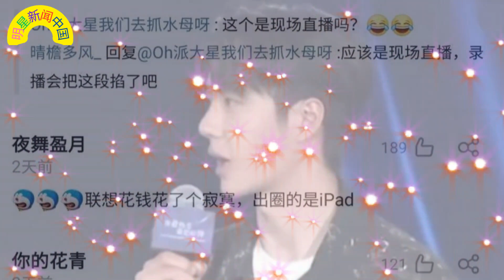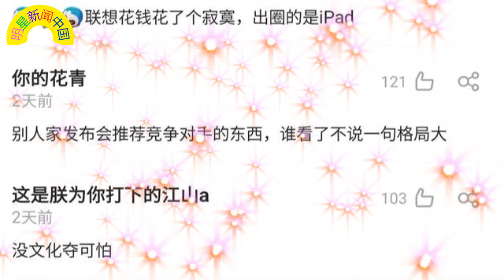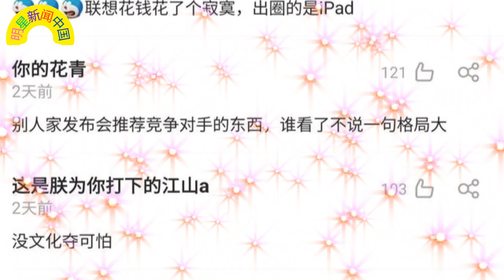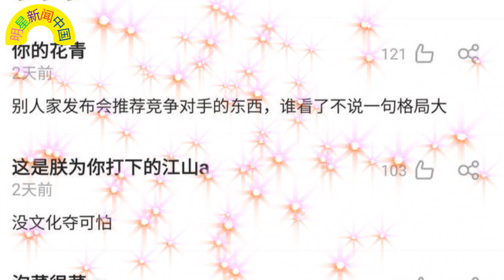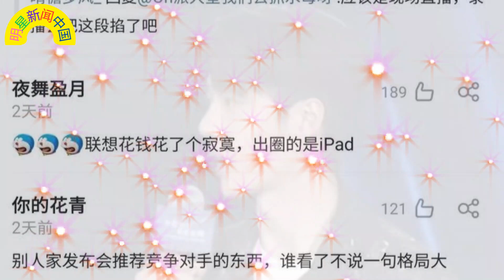王一博 搞笑现场，说错品牌名引爆笑声，粉丝捧腹大笑。《与凤行》女主 赵丽颖 面对强劲竞争，风头如何保持？【明星新闻中国】